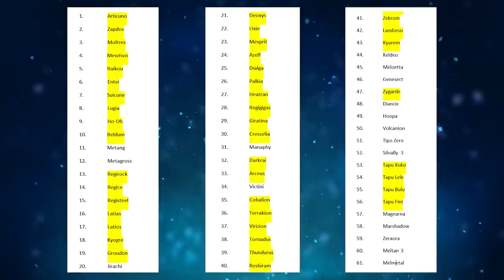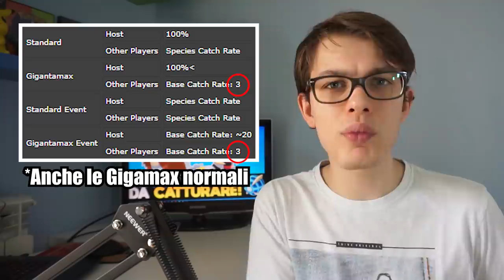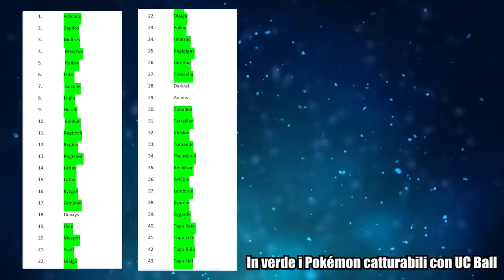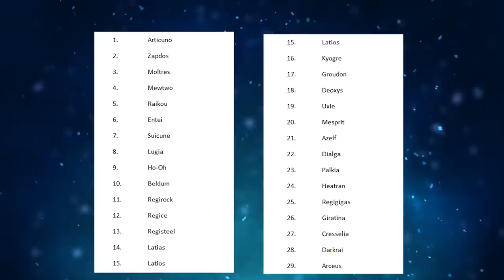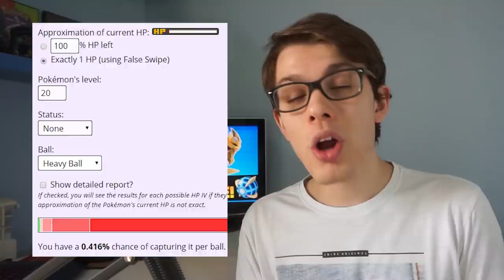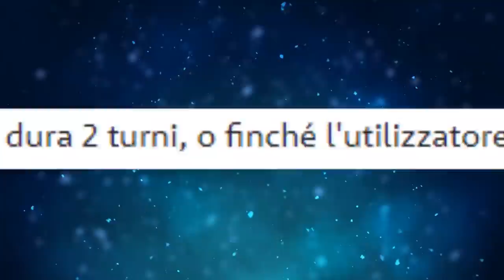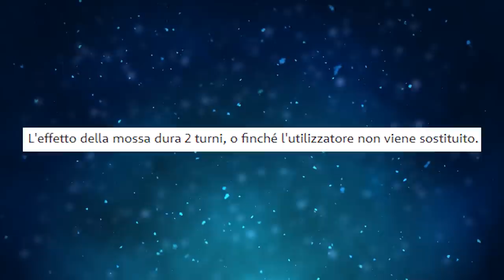IL POKÉMON più DIFFICILE DA CATTURARE! - Curiosità Pokémon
Qual è il Pokémon più difficile da catturare? Quali sono le condizioni peggiori per lanciare una Pokéball? Quest'oggi tenteremo di rispondere a questa curiosità!

Se stai leggendo la descrizione devi essere interessato al canale! Permettimi di consigliarti qualche video che potrebbe interessarti!